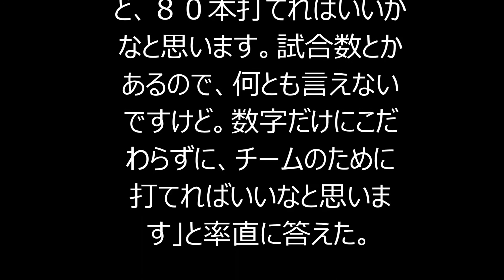早実・清宮、圧巻の場外弾！秋２戦３発で高校通算１８号「８０本打てれば」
「高校野球秋季東京都大会・１次予選３回戦、早実－保谷」（１９日、上柚木公園球場）

　保谷　００００００

　早実　１００１２４

夏の甲子園で４強に入った早実の１年生スラッガー、清宮幸太郎内野手が「３番・一塁」で先発出場。六回の第４打席、１死二、三塁で右翼場外への３ランを放った。

２ボールからの３球目、内寄りの球をはじき返した。本塁打は２試合連続で、高校通算１８号。会心の当たりに試合後は「打った瞬間、行ったと思いました」とにっこり。「飛ばすことは自分の長所だと思っているので、今日は本当に自分の持ち味であるような打球が打てたんじゃないかと思います。（公式戦で）一番飛んだのかなと思います。今日の（打球）が一番好きですね」と充実感を漂わせた。

直前の第３打席では、秋季大会で初の凡打となる中飛に倒れていたが、すぐさま「フォロースルーを大きくというのを心がけました。少しスライスしてバットに当たっていた感じだったので」と修正したという。ミートするポイントが体に近く、窮屈になってしまう欠点を直すためだという。

他人にフォームをものまねされる時も「窮屈にまねされちゃう」と苦笑いした清宮は、「（本塁打は）しっかり前でさばけているので、芯に当たりますし、バットにも乗ってくれた」と手応えをつかんだ様子だった。高校で何本の本塁打を打ちたいかという質問にも「具体的な数字はないですけど、８０本打てればいいかなと思います。試合数とかあるので、何とも言えないですけど。数字だけにこだわらずに、チームのために打てればいいなと思います」と率直に答えた。

この日は初回の第１打席は１死二塁の場面で、２球目の外寄りの直球を中前にはじき返す適時打で、先制点を挙げた。三回の第２打席は１死走者なしで四球を選んだ。

守備では三回無死一塁の場面で、一、二塁間の打球を逆シングルでキャッチ。二塁へ送球し走者をアウトにする軽快な動きも見せた。

秋季東京都大会は来春のセンバツにつながる大会。清宮は新チームで迎えた秋初戦の２回戦・東農大一戦では２打席連続本塁打を含む３打数３安打５打点と活躍した。